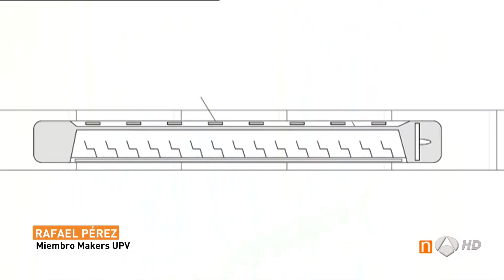Hyperloop UPV - Antena 3 Noticias [14/11/2016]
Hyperloop UPV is a spanish team of students from the Technical University Valencia designing the Hyperloop, a futuristic train concept that could achieve more than 1000 kph with renewable energies.

After taking part in the competition in January 2016 organized by SpaceX (Elon Musk’s company) in Texas, they were awarded "Top Design Concept" and "Best Propulsion Subsystem" among many other
teams from most prestigious universities, being one of the only 3 european teams awarded.

During the International Maglev conference held in Berlin in September 2016, the team stated that the development of their rail-free system could reduce up to 30% infrastructure costs. This fact, combined with elimination of CO2 emissions (the system doesn’t need fossil fuels), could make the system become a real alternative to current high speed trains and planes, both for cargo and passengers.